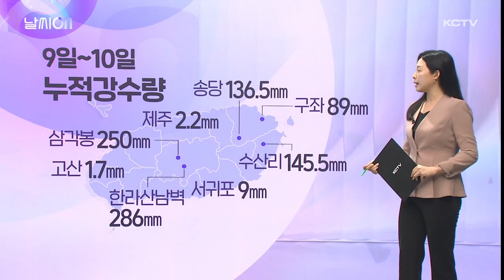날씨ON (태풍 카눈 특징…다음주 날씨는?)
날씨를 자세하게 전해드리는 날씨온입니다.

이번주는 유례없는 진로의 태풍으로 온국민을 긴장하게 만들었는데요.

이번 태풍이 지나는 동안 제주지역은 산간을 중심으로 많은 비가 내렸고 동쪽과 서쪽지역을 중심으로 바람이 다소 강하게 불었습니다.

태풍이 제주에 가장 근접했던 9일부터 10일사이 누적 강수량을 보면요.

한라산 남벽이 286mm 삼각봉이 250mm로 가장 많은 비가 내렸고

동쪽지역인 성산 수산이 145.5, 동부 중산간 지역인 송당이 136.5mm를 기록했습니다.